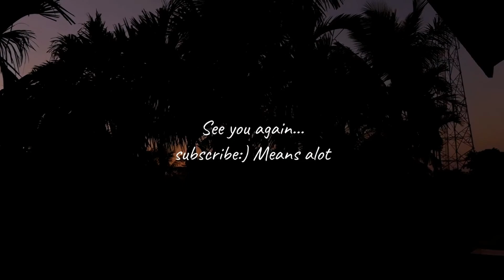|| My first ever video in ASSAMESE ||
Next video xomuh axomiyat bonam vabisu.